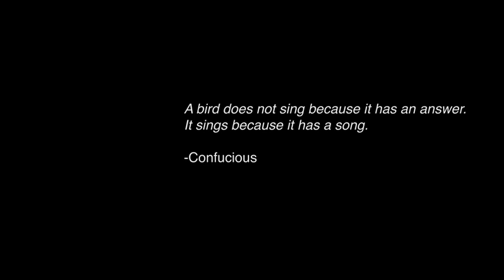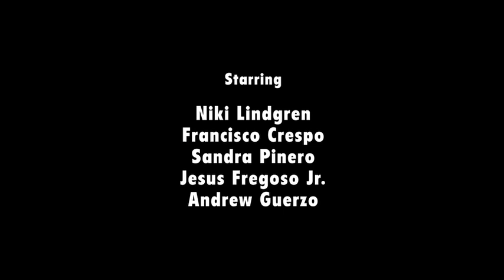SONGBIRD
Written by Niki Lindgren
Directed by Alex Fendrich
Produced by Kaitlyn Parks and Matt Abramson
Shot by Drew Whede and James Dierx
Edited by James Dierx
Starring Niki Lindgren, Francisco Crespo, Sandra Pinero, Jesus Fregoso Jr., and Andrew Guerzo